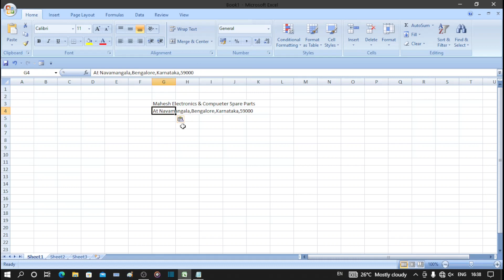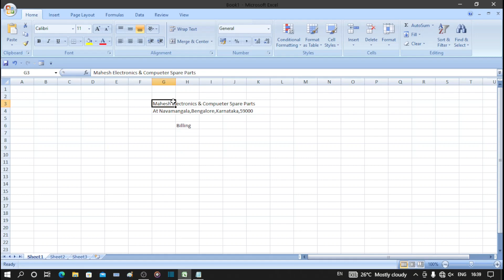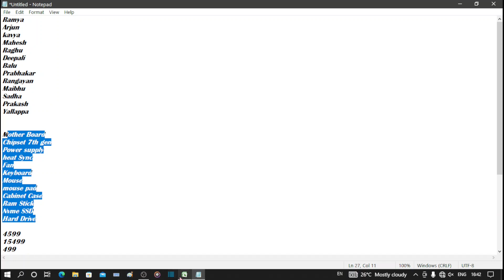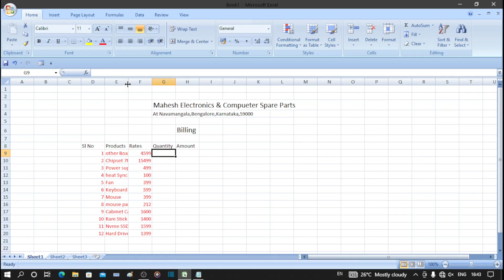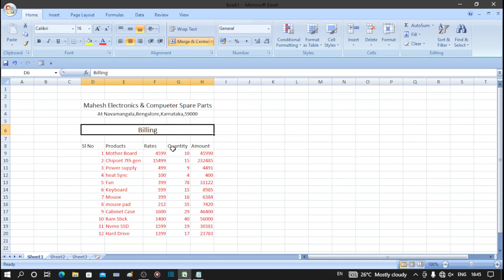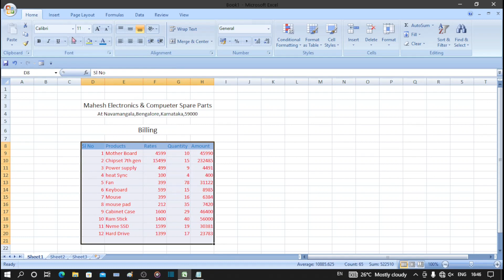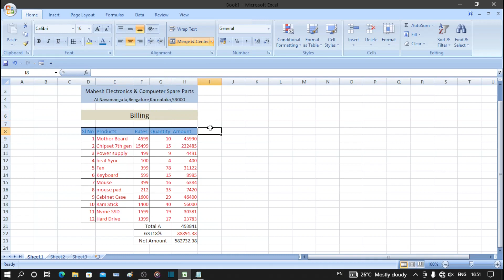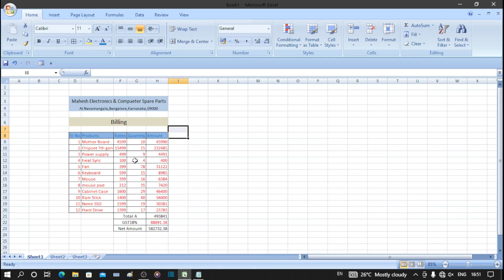ಬಿಲ್ ಪಾವತಿ ಮಾಡುವುದು ಹೇಗೆ?learninkannada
Friends

Excel nalli Data Entry Or Billing yavatara maduvudu ಎಂಬುದು ಕಲಿಯಿರಿ

excel biliing
ಬಿಲ್ ಪಾವತಿ ಮಾಡುವುದು
ಬಿಲ್ಲಿಂಗ್ ಇನ್ ಎಕ್ಸೆಲ್